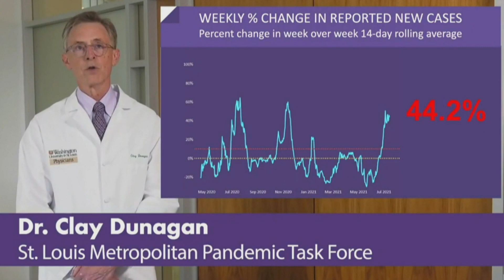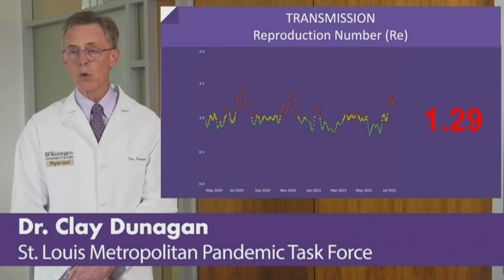Pandemic Task Force Update